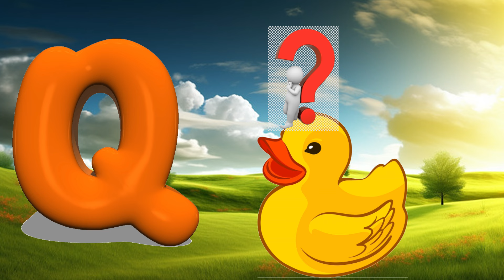ABC phonics song | a for apple | phonics song for kindergarten | kids learning videos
ABC with Phonics Song

abcd a to z alphabet  with phonics song.
abcdefghijklmnopqrstuvwxyz

1. toddlers learning videos
2. educational videos for 5 year olds
3. learning videos for toddlers
4. kindergarten learning videos
5. kindergarten learning videos reading english
6. kids a to z reading
7. Kids learning Videos for 5 years
8. preschool learning videos for 3 year olds Nursery rhymes in English

Kiddos Education school